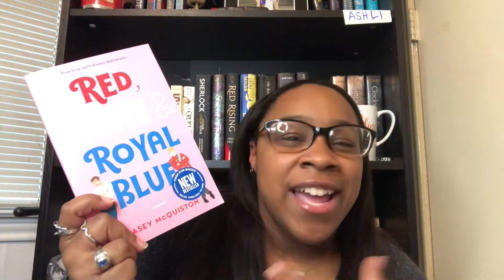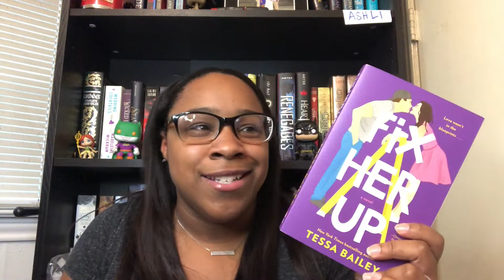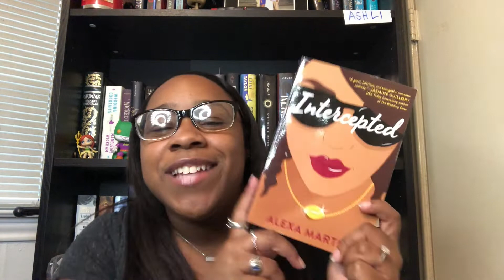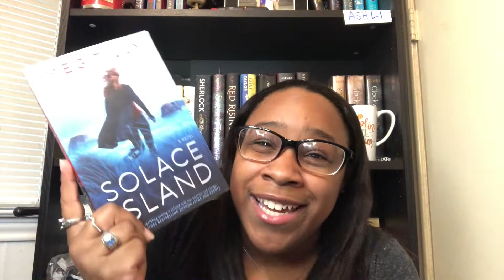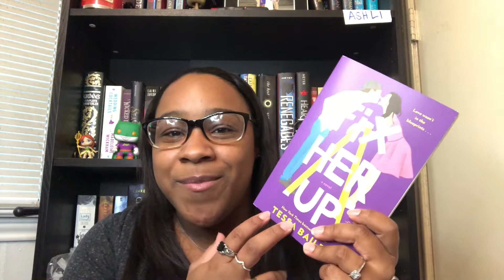CONTEMPORARY-A-THON ROUND 5 TBR | ASHLI JANAE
Hey y'all! Here is my TBR for the Contemporary-a-thon Round 5! I love this readathon! Hope y'all enjoy!!!